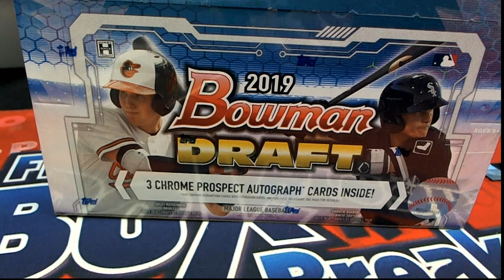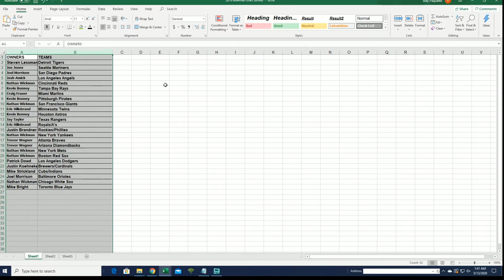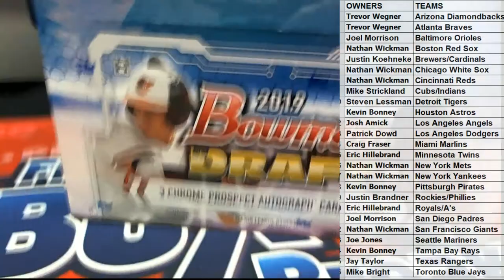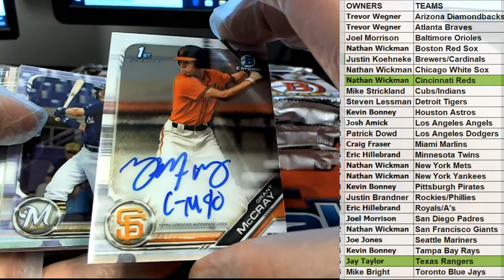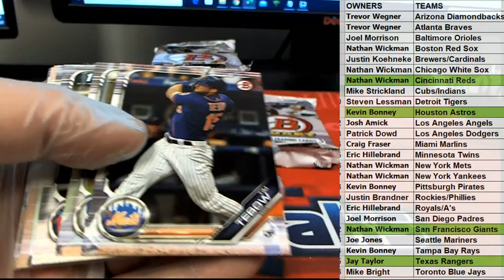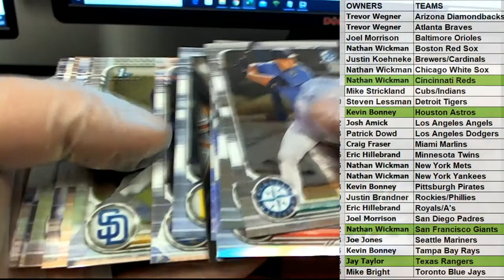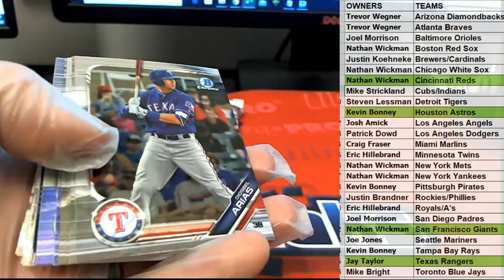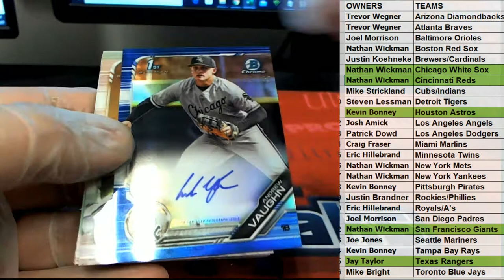2019 Bowman Draft Jumbo ID BOWDRAFT705